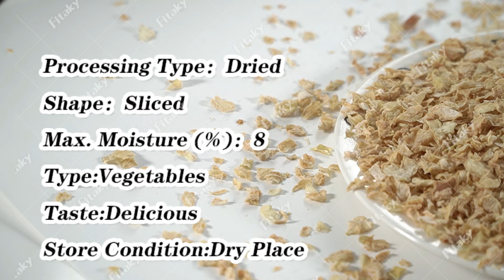Dehydrated White Onion Flakes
Onion is a characteristic vegetable that integrates nutrition, medical treatment and health care, and is known as the "Queen of Vegetables" in Europe and the United States. Onion also has the health benefits of dispersing wind-cold, lowering blood sugar, lowering blood Compared with fresh onions, dehydrated onions have the same nutrients, but they are portable and easy to use in the food processing industry.